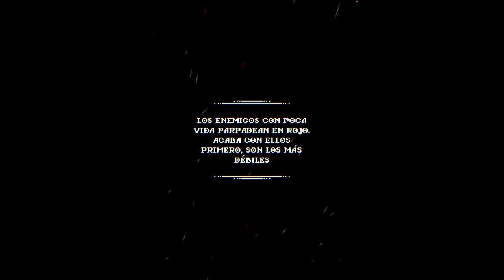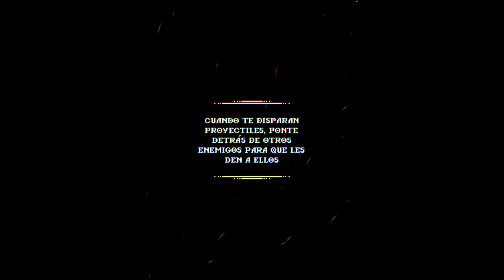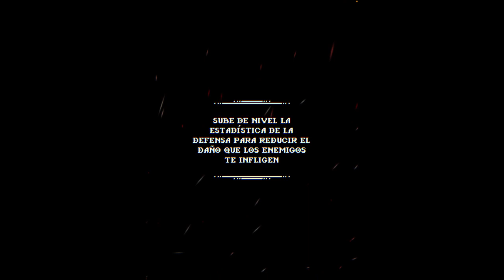bleak swod MODO EXTRA #3 final boss +